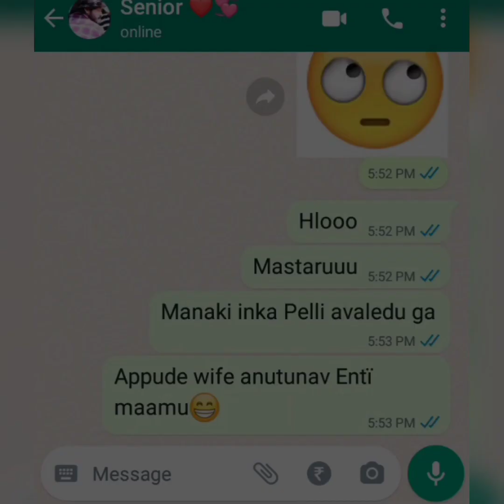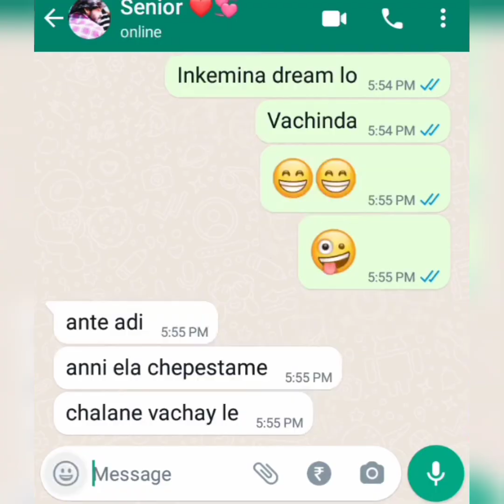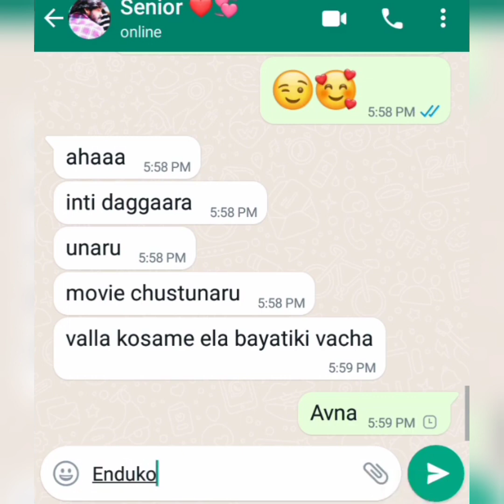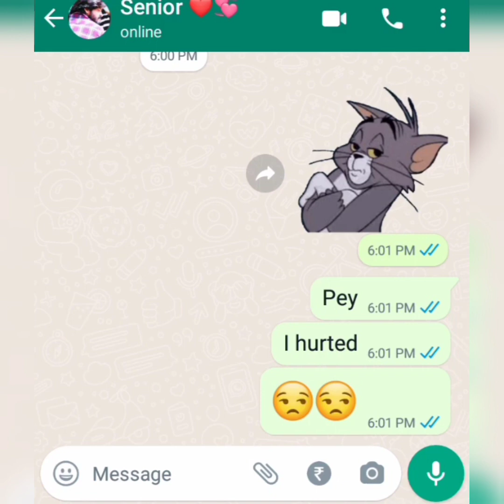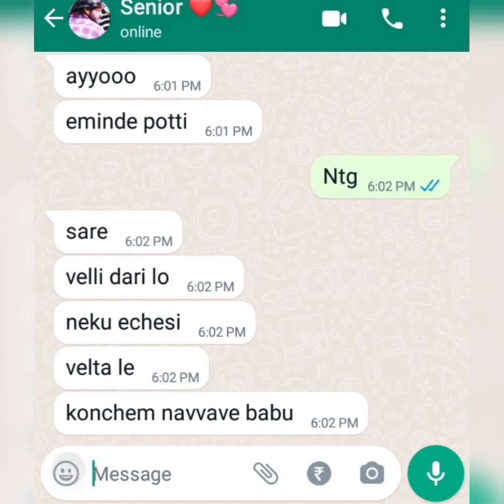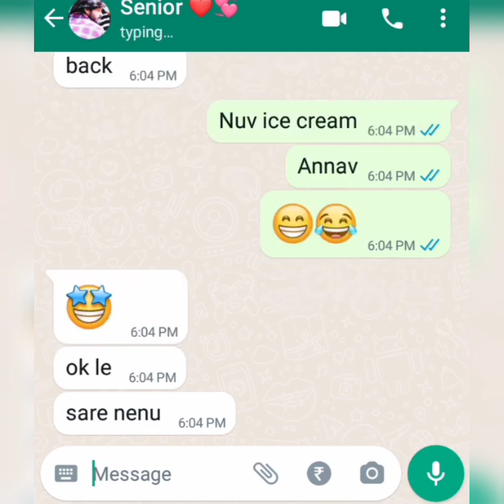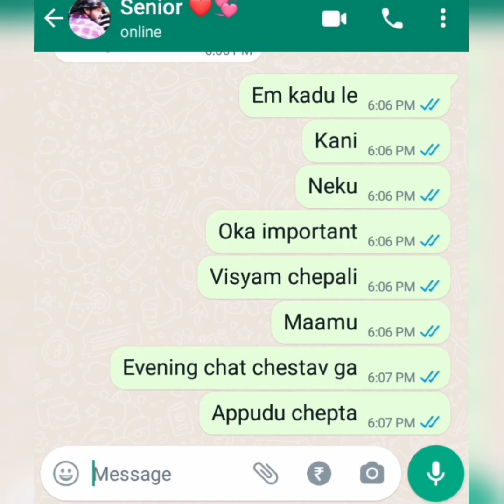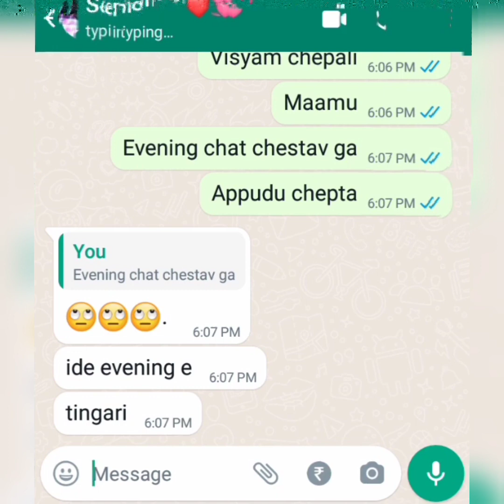Part-25 || Senior & junior😜 || Must Watch || Text Lover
🔻 "Scott Buckley -
Wanderlust" is under a Creative Commons (CC-BY 3.0) license

Cheater
Girlfriend cheating whatsapp chat
Boyfriends cheating